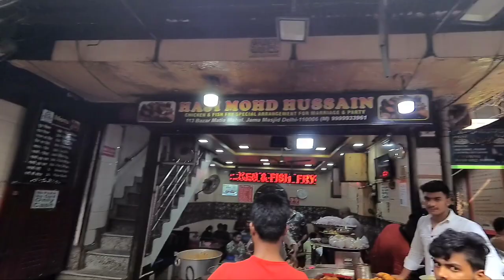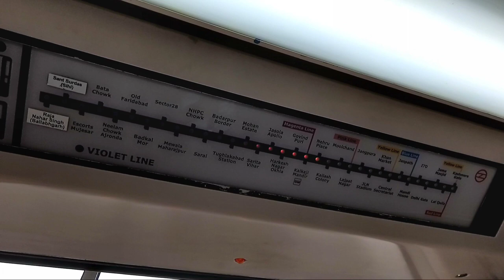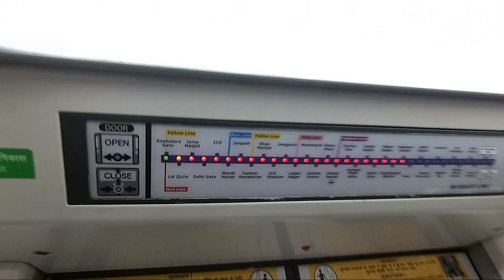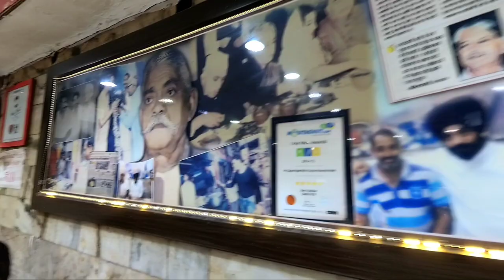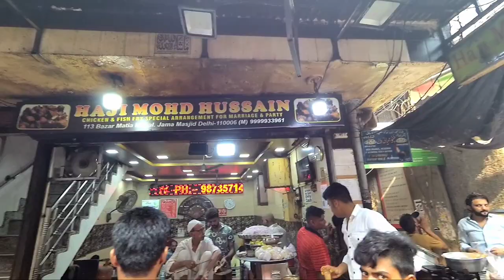অক্ষয় কুমারের পুরাতন বাড়ি থেকে ঘুরে এলাম|famous Mohabbat Sarbat Old Delhi|Delhi Metro Vlog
VAGABOND RAKESH

Talk to me on Instagram:@vagabondrakesh

অক্ষয় কুমারের পুরাতন বাড়ি থেকে ঘুরে এলাম,famous Mohabbat Sarbat Old Delhi,Delhi Metro Vlog,Akshay Kumar house in Delhi,Akshay Kumar birthplace old Delhi partha gali,Akshay Kumar ka ghar Delhi mein,delhi famous Mohabbat Sarbat Old Delhi,jama masjid,Delhi vlog,Delhi travel vlog,2022 travel vlog in Delhi,vagabond Rakesh travel vlog,solo travel,kolkata vlogger,Delhi vlog video,Bangla video,bengali travel video